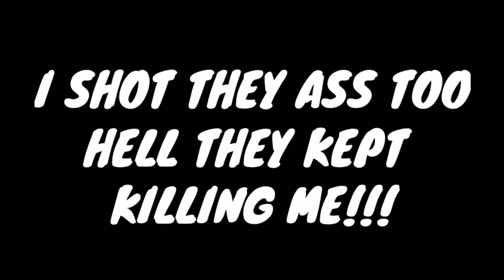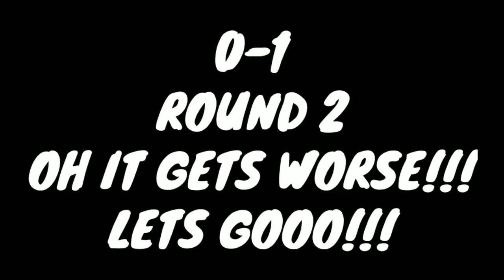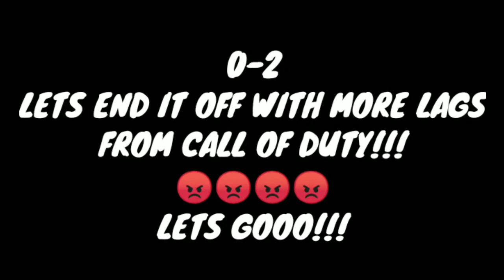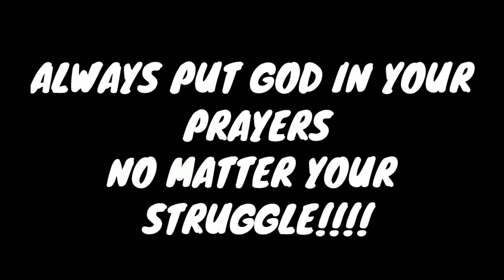Call Of Duty MW (Shoothouse & Shipment 24/7) | Im Trash!!! | I Was Straight Raging LMAO!!!